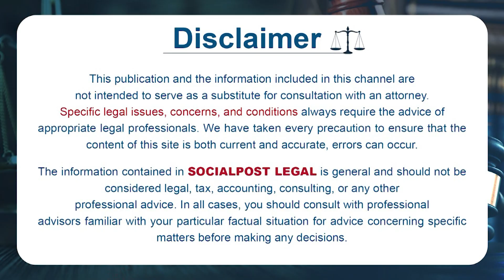Wasiyat Under Muslim Law || Will Under Muslim Law || Advocate Srinivas Chauhan || Socialpost Legal